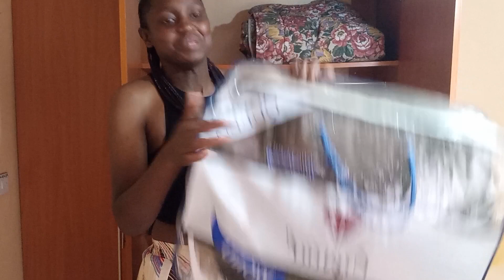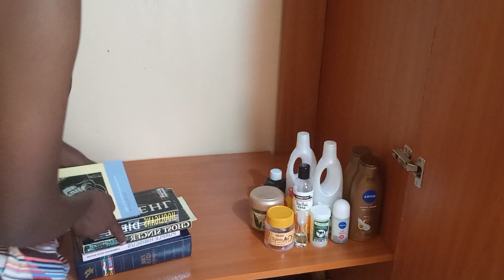CONQUERING MY BEDROOM CLEANING ROUTINE: STEP BY STEP